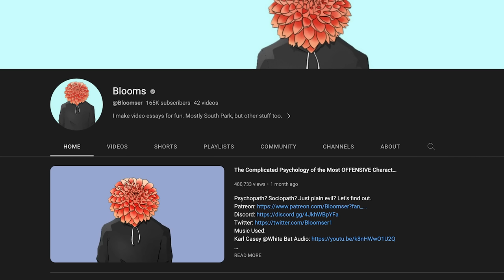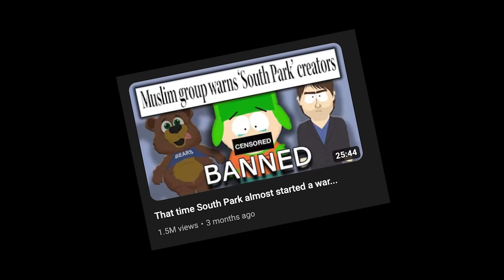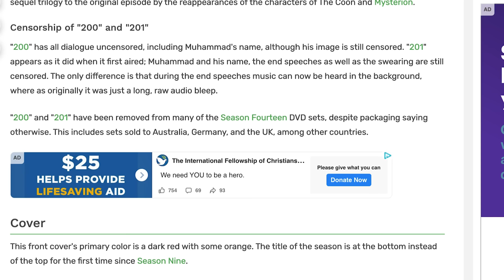The Twist That Broke South Park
The banned South Park episodes 200 and 201 are known for their controversy and censorship, but there's a huge, under appreciated twist that broke South Park as we knew it. The revelation that Cartman's dad was actually Scott Tenorman's dad, making Scott himself Cartman's half-brother. Is there any chance this twist could ever be brought up again, or is this all she wrote for one of Matt and Trey's greatest ideas in the series?